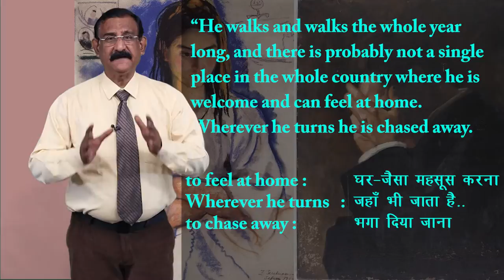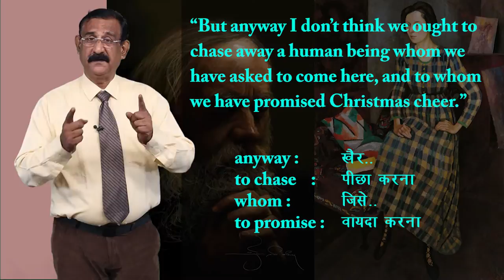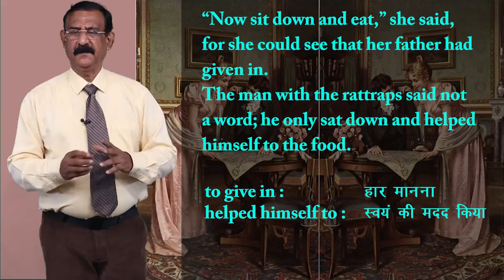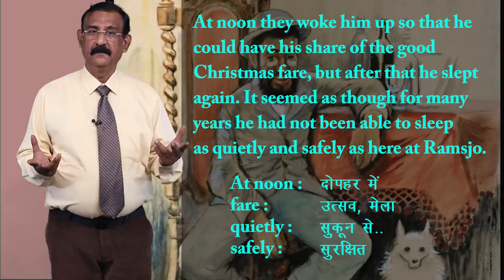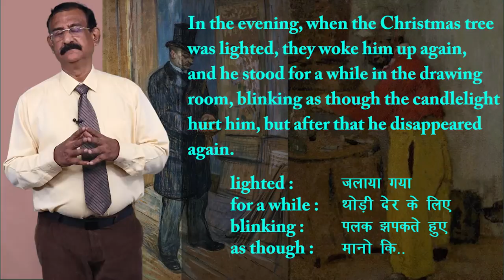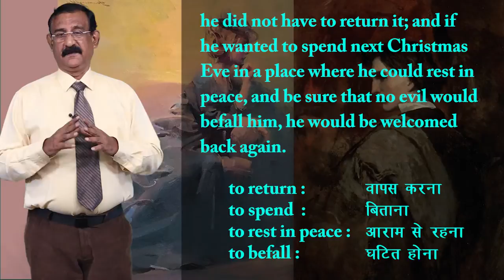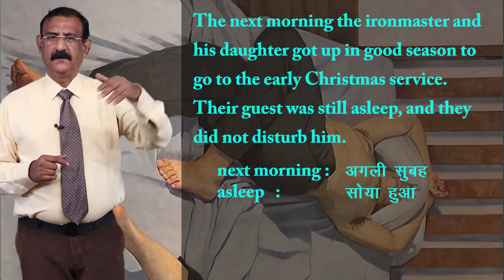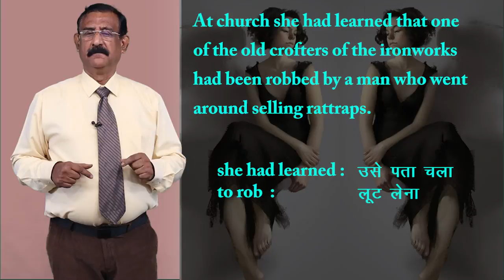CLASS 12th ENGLISH | FLAMINGO | CHAPTER - THE RATTRAP